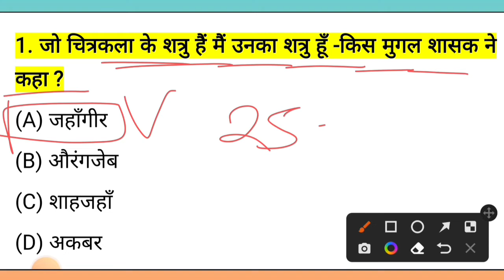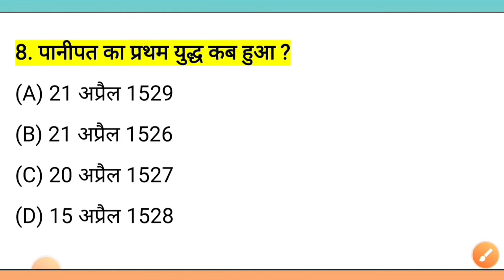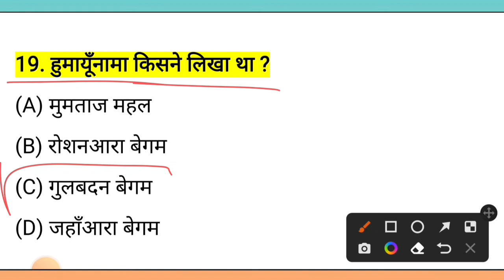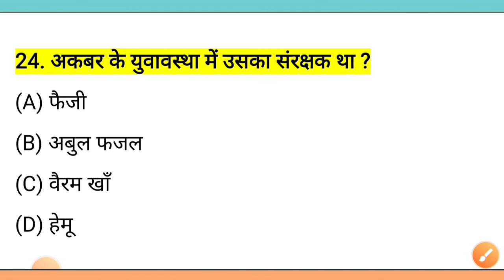राजस्थान वनरक्षक/ वनपाल टॉप 25 प्रश्न || forest guard Gk questions || Indian Gk questions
: My CPU राजस्थान वनरक्षक/ वनपाल टॉप 25 प्रश्न || forest guard Gk questions || Indian Gk questions

vanrakshak syllabus,
vanrakshak bharti,
vanrakshak class,
vanrakshak paper,
vanrakshak ka form kaise bhare,
vanrakshak age limit,
vanrakshak and vanpal ka syllabus,
vanrakshak adhikari,
vanrakshak and vanpal,
vanrakshak aur vanpal,
vanrakshak and vanpal mein kya antar hai,
vanrakshak and vanpal ki salary,
vanrakshak admit card,
vanrakshak bharti 2022 rajasthan syllabus,
vanrakshak bharti rajasthan,
vanrakshak bharti classes,
vanrakshak bharti 2022 rajasthan classes,

vanrakshak gk class,
vanrakshak guard,
vanrakshak ganit,
vanrakshak image,
vanrakshak india gk,
vanrakshak information in hindi,
vanrakshak bharti information,
vanrakshak job profile,
vanrakshak job,
vanrakshak job me kya hota hai,
vanrakshak jankari,
vanrakshak job salary,
vanrakshak jaga,
vanrakshak ka syllabus,
vanrakshak ki salary kitni hoti hai,
vanrakshak ka paper,
vanrakshak ka kya kam hota hai,
vanrakshak ki taiyari kaise karen,
vanrakshak kya hota hai,
vanrakshak ka syllabus kya hai,
vanrakshak last date,
vanrakshak live classes,
vanrakshak latest news,
vanrakshak last year paper,
vanrakshak live classes 2022,
vanrakshak live,
vanrakshak last date form,
vanrakshak movie song,
vanrakshak model paper,
vanrakshak maths,
vanrakshak mein kaun kaun sa syllabus aata hai,
vanrakshak mein kya kya hota hai,
vanrakshak mein kaun sa syllabus aayega,
vanrakshak mein physical,
vanrakshak new syllabus,
vanrakshak notification,
vanrakshak new vacancy,
vanrakshak new syllabus 2022,
vanrakshak notes,
vanrakshak negative marking,
vanrakshak post,
vanrakshak qualification,
vanrakshak questions,
vanrakshak qualification in hindi,
vanrakshak rajasthan,
vanrakshak reasoning,
vanrakshak rajasthan syllabus,
vanrakshak rajasthan gk,
vanrakshak rajasthan classes,
vanrakshak reasoning classes,
vanrakshak salary,